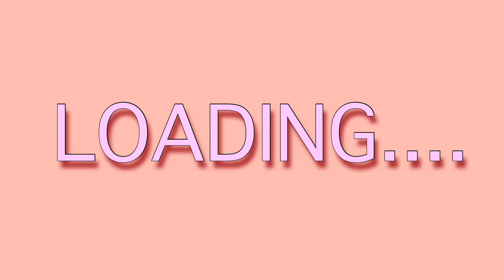A DAY WITH ME | Life of Wildine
Hey Wild Gang🥳,

In today’s video I take you on a day with me so you get to see what I do on my free day!